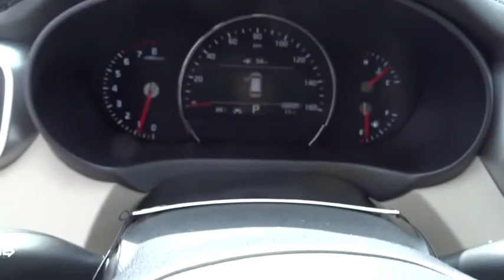2019 Kia Sorento Smyrna, Marrietta, Atlanta, Alpharetta, Kennesaw, GA 286384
Passion Red New 2019 Kia Sorento available in Smyrna, Georgia at Ed Voyles Hyundai Kia. Servicing the Marrietta, Atlanta, Alpharetta, Kennesaw, GA area.
2019 Kia Sorento EX V6 - Stock#: 286384 - VIN#: 5XYPH4A5XKG472020

2019 Kia Sorento EX 26/19 Highway/City MPGEd Voyles KIA offers a varied and accommodating selection of new Kia models, including the much-loved Kia Forte, Optima, Cadenza, K900, Sorento, Soul and Sportage. Each of these vehicles comes with a 5 yr/60,000 mile limited comprehensive and 10 yr/100,000 mile Powertrain Warranty. Our long history as the Ed Voyles Automotive Group stretches as far back as the Vintage Age of the auto industry in the early 1950's. With five members of our family still working full-time at our stores, we hope to continue serving our community and carrying on the Voyles' tradition of service for many years to come. Price includes: $3,000 - Kia Customer Cash. Exp. 10/31/2018